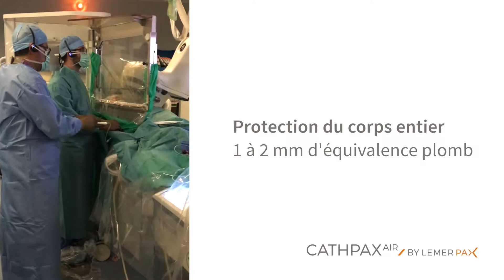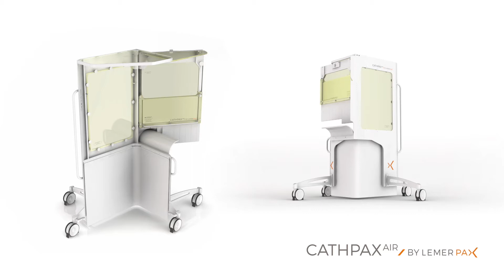Lemer Pax - Cathpax® Air - Interview du Pr. Patrice Guérin 3/3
Cathpax® AIR : une cabine de radioprotection destinée aux procédures interventionnelles.

Découvrez la troisième interview du Pr. Patrice Guérin, praticien au centre cardio-thoracique de Monaco – département cardiologie diagnostique et interventionnelle, sur les besoins du personnel en salle de cathétérisme.